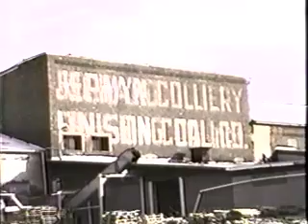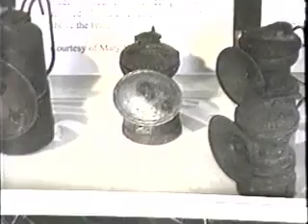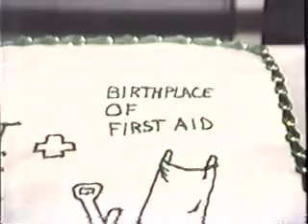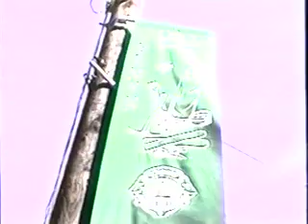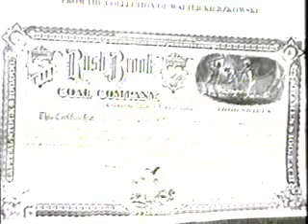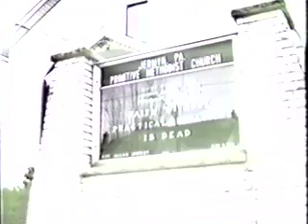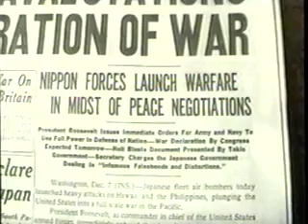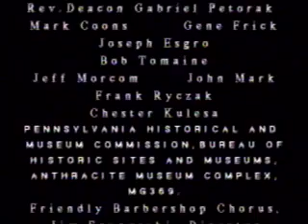Jermyn history of first aid, 1999